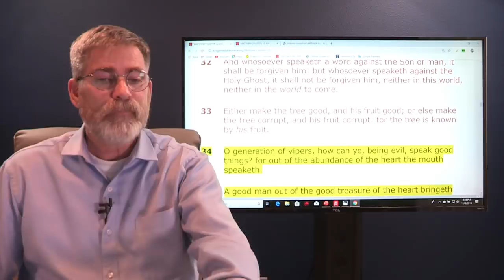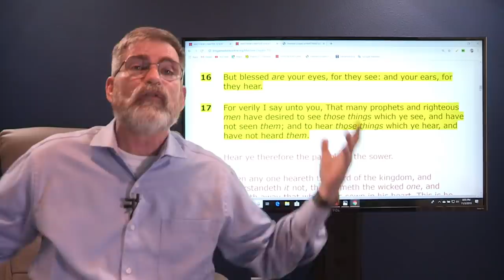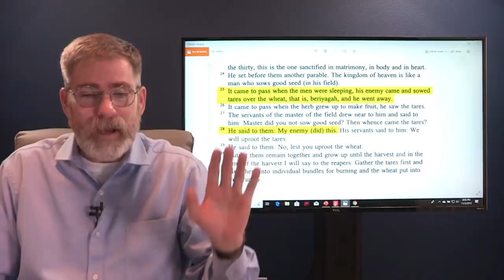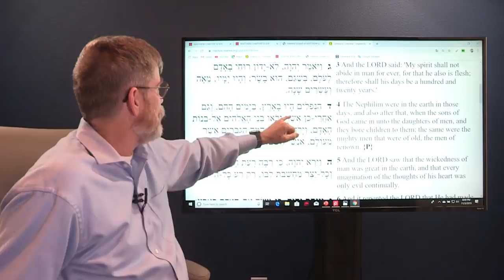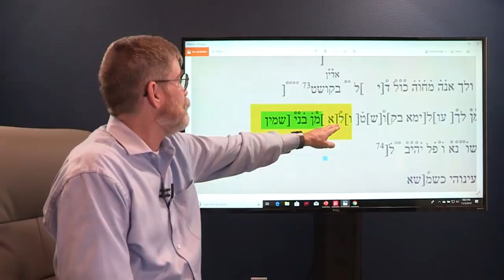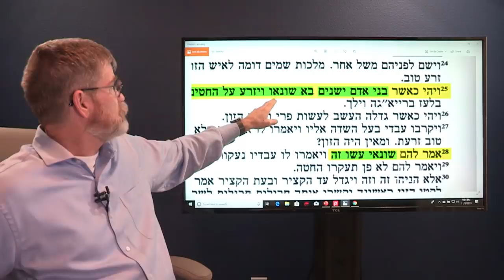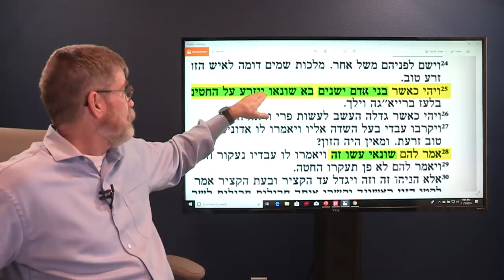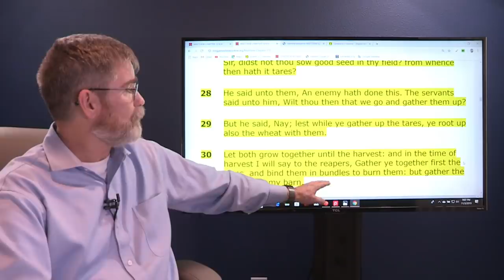Jesus Connected the Mystery of the Nephlim in a Parable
In an amazing discovery of the Hebrew Mathew we see where Jesus connected the Dots of the Nephlim in a Parable he gave to his disciples that has been over looked by the English translation.